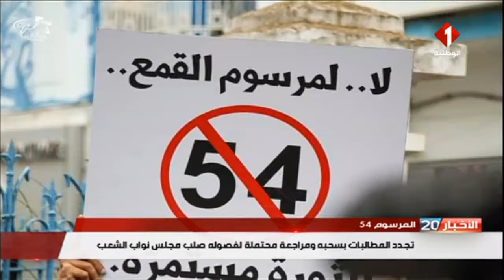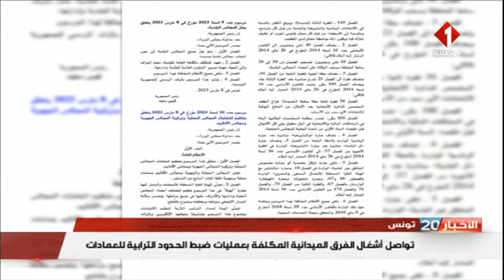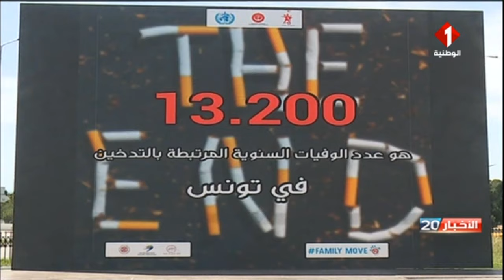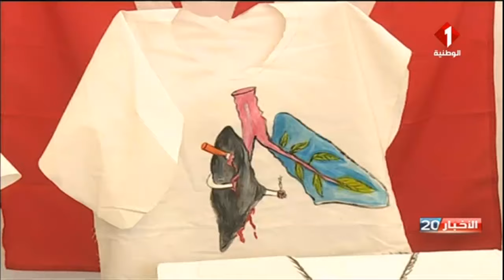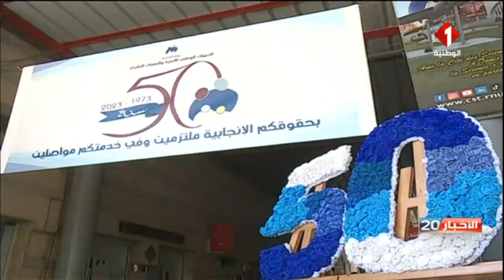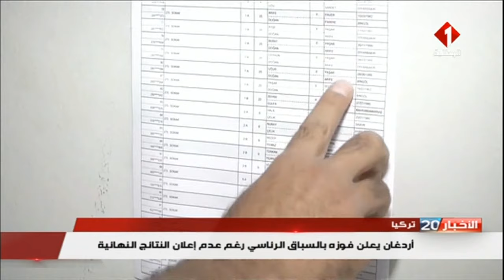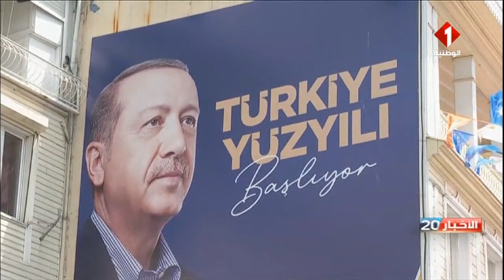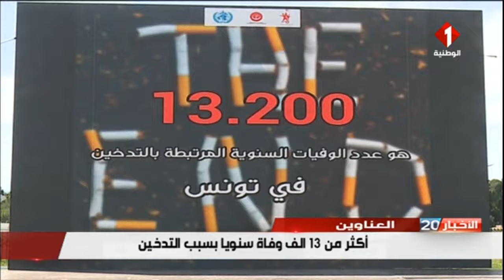النشرة الرئيسية للأخبار ليوم 28 - 05 - 2023